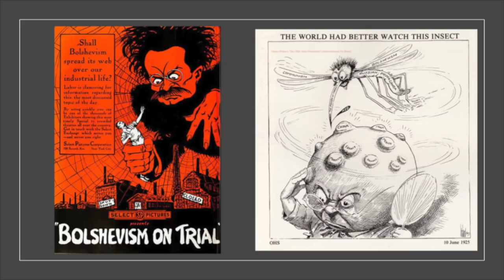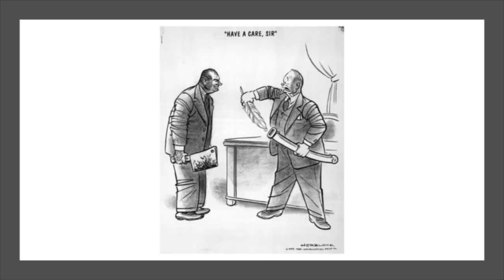Eisenhower, Marshall and McCarthy: A Curious Political History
Dr. William I. Hitchcock discusses how Senator Joe McCarthy, one of the leading architects of the "Red Scare" in America in the 1950s, infamously slandered Gen. George Marshall, and accused him of being part of a "conspiracy" against the United States. But one major figure of the day, Gen. Dwight Eisenhower, a protege of Marshall, remained quiet. Why? This talk will take us back to the election of 1952, Eisenhower's campaign, and the complicated role of McCarthyism in it.

The views expressed in this video are those of the lecturer(s)/interviewee(s) and do not necessarily reflect or represent those of the George C. Marshall Foundation.